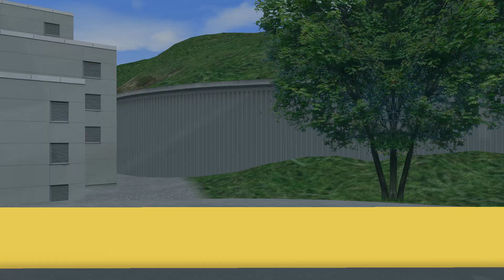OMSI 2丨CTB 6300 行走P3 香城口岸～河畔發展區 ［GG2］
駕駛者：Duncan Si
用車：ADL E500MMC 12.8M (CTB) by DR X TP Studio
HOF:GG2(short) by HKOWS

請細心欣賞，或有lag機情況，敬請原諒！

建議大家在影片設定畫質為720pHD/1080pHD
Suggest you to set the video quality to 720pHD / 1080pHD
Give like to my FaceBook
#  Duncan Si's Instagram
# 你有ｄ咩問題想問 ? -- 業務查詢